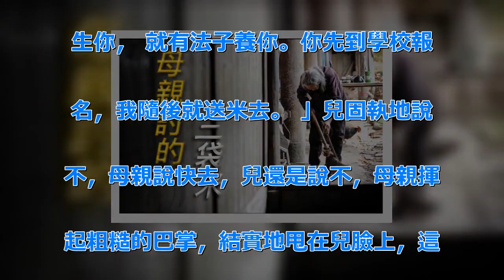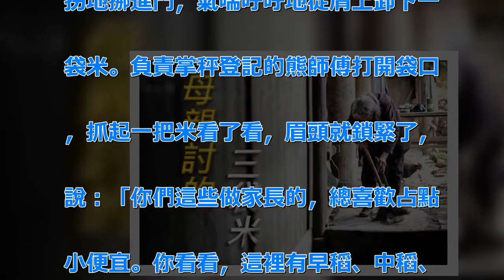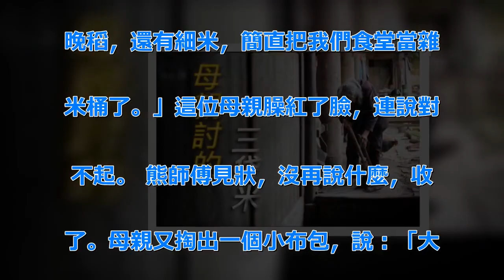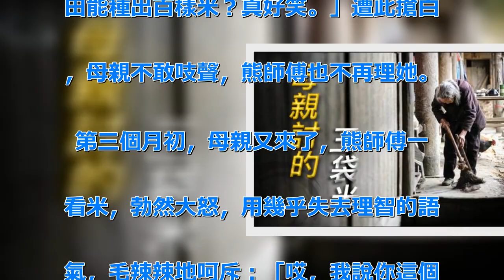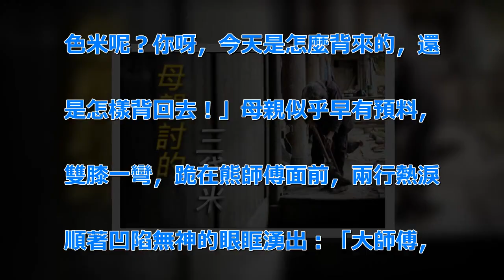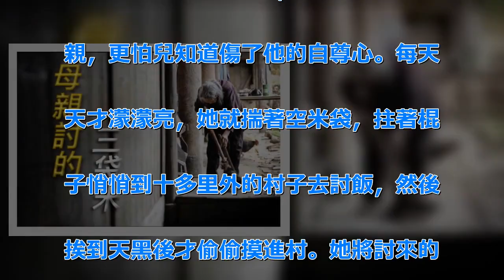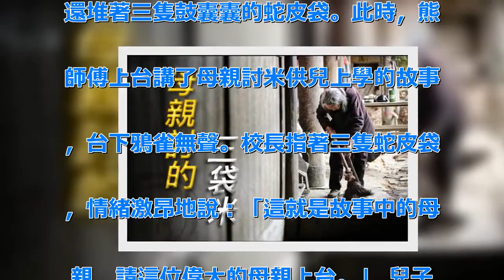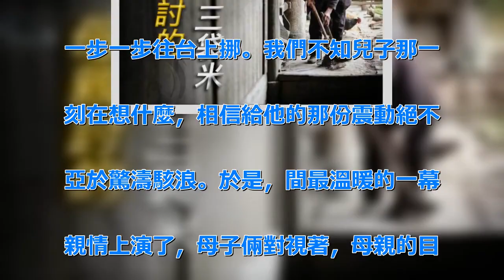《感動人心的故事： 母親討得的三袋米，這是世上用金錢買不到的糧食 ……》 | 新闻24小时